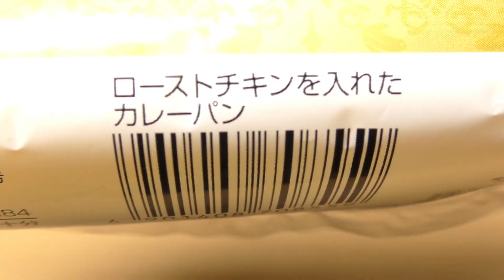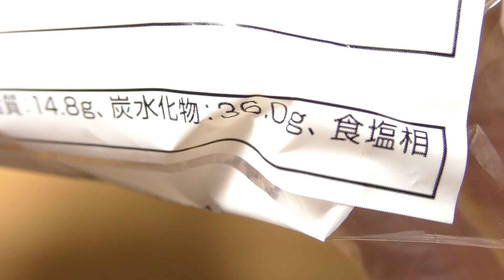YKベーキング ローストチキンを入れたカレーパン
YKベーキングカンパニーの「ローストチキンを入れたカレーパン」。1個あたり300kcal。

商品発売日：2024年4月1日
商品内容量：1個
撮影日：2024年4月28日